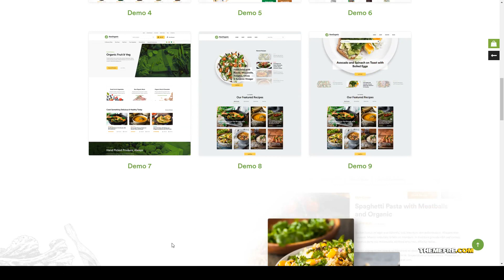Agatsuma - Organic and Healthy Food Store clean store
Framework Underscores

 Columns 4+

 Layout Responsive